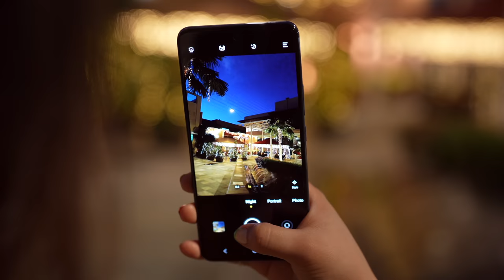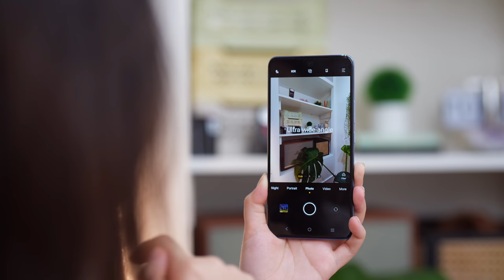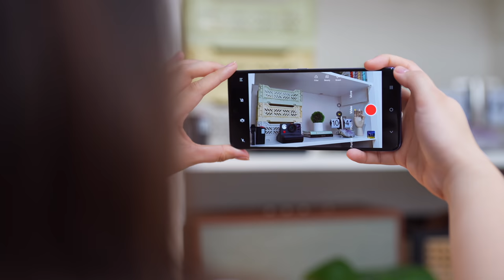VIVO X70 Real World Camera Test